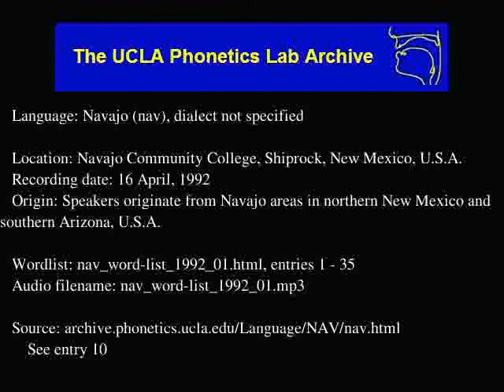Navajo audio: nav_word-list_1992_01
Language family: Eyak-Athabaskan; Athabaskan; Southern Athabaskan;
Navajo Community College, Shiprock, New Mexico, U.S.A.
Date: 4/16/1992

Contributor: Helen George, Leland Johnson, Martha Austin-Garrison, Martha Jackson, Louise Nygnard, Lorene Legoh, Tony Goldtooth